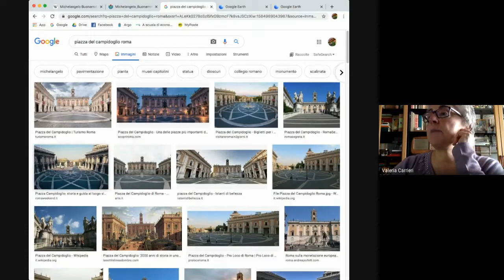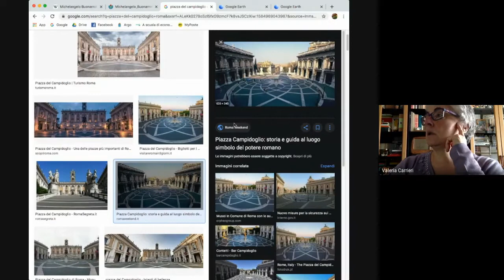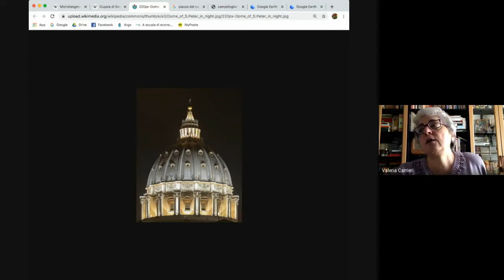michelangelo architetto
sedicesima video lezione di storia dell'arte, per gli studenti delle terza a e quarta c, del liceo scientifico